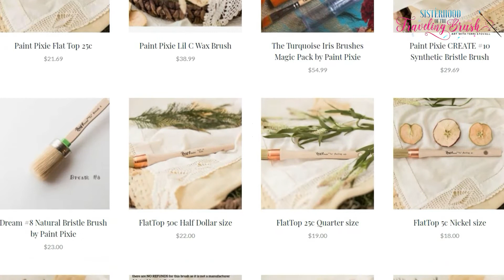Terri Stovall Welcomes You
Terri Stovall, the creator of this channel called Sisterhood of the Traveling Brush, has finally released it's official welcome video or channel trailer so viewers will understand what the channel is about.

If you're into acrylic painting, canvas painting, furniture painting, and other DIY creative stuff, Terri is your go-to person.

Terri Stovall is a DIY'er, and maker of things. She instructs furniture and canvas painting workshops as well as create video training tutorials for all things "do it yourself."

Married to a contractor for 30 years, she knows her way around workshops and is very curious about how things work. She loves to share this old, newfound knowledge, while boosting the confidence of other 35 to 60 year-old females to try new things.